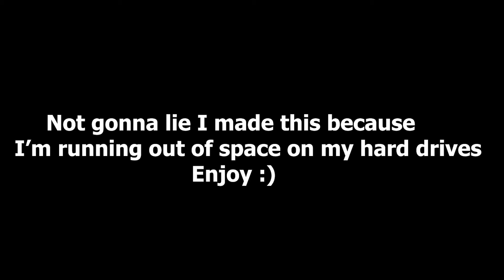POV SURF-SLOWLY BUT SURELY PROGRESSING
Surfing POV video because I need to clear space on my hard drives.

I’m a 17 year old kid just having fun. I try to create entertaining, fun, and exciting videos. This is my channel.